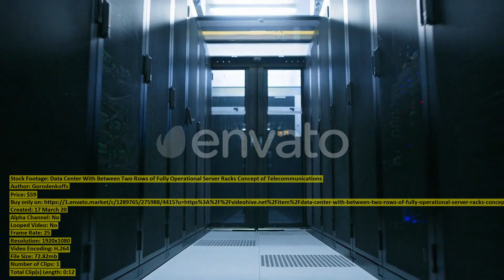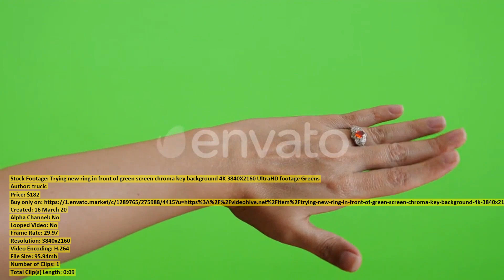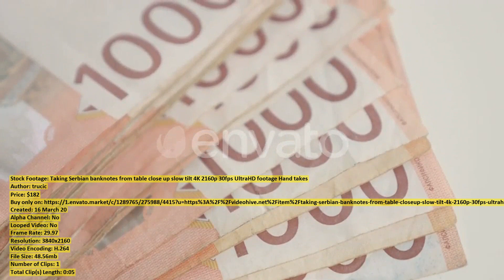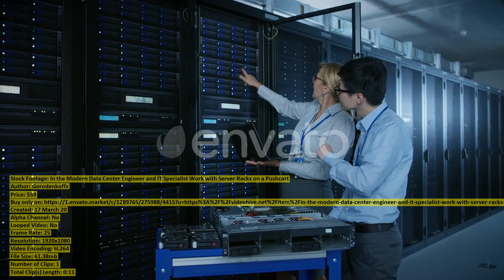Confident Middle aged Caucasian Man | Stock Footage + Mega Pack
00:00 Confident Middle aged... item 25999349 - Download
00:07 Mother and son... item 26038170 - Download
00:29 Data Center With... item 26016842 - Download
00:42 Santa Claus putting... item 26038203 - Download
01:07 Concentrated Gamer Playing... item 26013142 - Download
01:17 Aerial Drone Shot... item 26013464 - Download
01:29 Stacked hundreds of... item 26016680 - Download
01:34 View on golden... item 26026393 - Download
02:16 VIDIN BULGARIA OCTOBER... item 26026322 - Download
02:21 Slow motion shot... item 26037888 - Download
02:49 Trying new ring... item 26025496 - Download
02:59 Two boys walking... item 26037078 - Download
03:07 At the College... item 26011351 - Download
03:21 High angle view... item 26039319 - Download
03:48 Taking Serbian banknotes... item 26016548 - Download
03:53 Surprised and Excited... item 26013195 - Download
04:07 Closeup shot of... item 26037694 - Download
04:37 Zooming in rooftop... item 26026439 - Download
04:47 Video chat or... item 26039502 - Download
05:04 Aerial view of... item 26037901 - Download
05:22 Young white girl... item 26039372 - Download
05:35 Slow motion shot... item 26037716 - Download
06:04 Little Daughter Congratulates... item 26002454 - Download
06:21 Doctor listening to... item 26039422 - Download
06:36 Distance Learning Successful... item 26002400 - Download
06:56 Young girl shaking... item 26037866 - Download
07:17 Aerial of Toledo... item 25968132 - Download
07:33 Vine Farming Loving... item 26002510 - Download
07:58 At the Wild... item 26011474 - Download
08:13 Woman pediatrician examining... item 26039466 - Download
08:33 Portrait of boys... item 26037912 - Download
08:49 Man sitting on... item 26036859 - Download
09:19 In the Modern... item 26016979 - Download
09:30 Woman in orange... item 26006151 - Download
09:40 Female doctor makes... item 26005988 - Download
09:54 Tour Eiffel most... item 26024620 - Download
10:08 At the House... item 26011386 - Download
10:17 Senior woman pediatrician... item 26039475 - Download
10:34 Girls blowing bubbles... item 26037769 - Download
10:59 At Home Smart... item 26013115 - Download